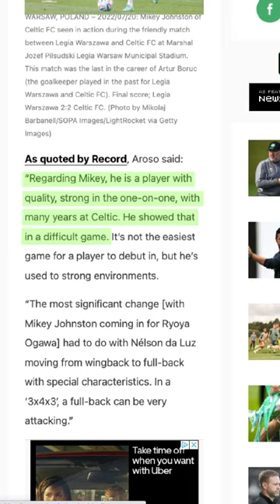Celtic Loan Watch: Mikey Johnston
20 Minute Tims are 3 match-going fans producing a weekly Celtic podcast.